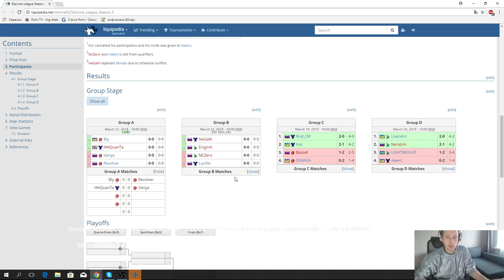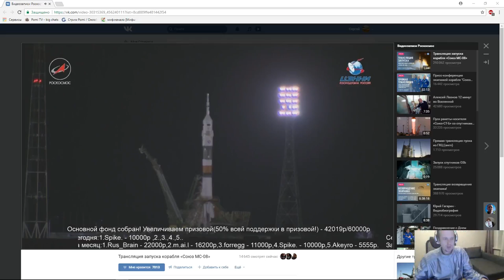Starline #5 - группа A(21.03.2018) Pomi